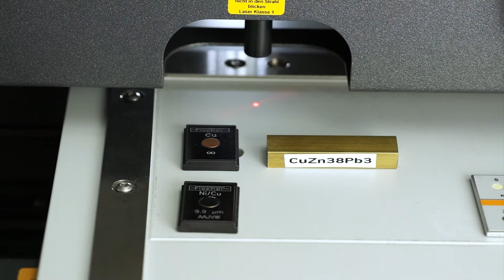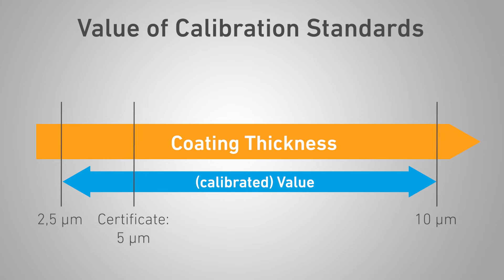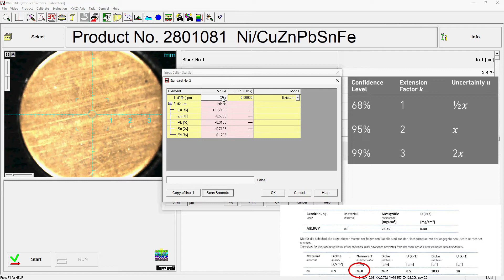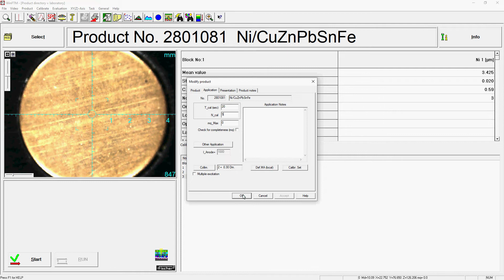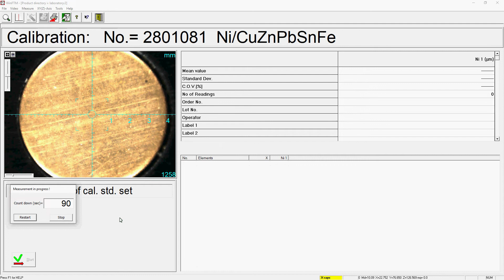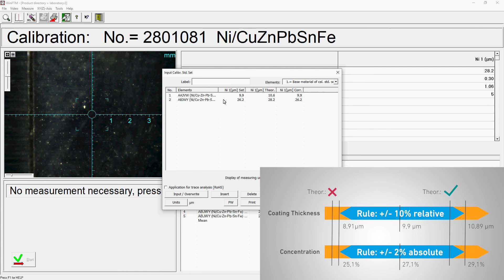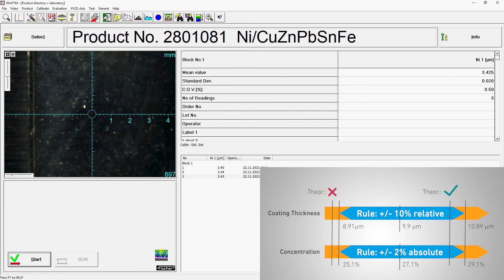Calibration of X-ray measuring instruments (easy): FISCHERSCOPE® X-RAY | Fischer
FISCHERSCOPE® X-RAY measuring instruments are delivered from the factory with a wide range of pre-installed pure element spectra, allowing a wide range of measurement tasks to be solved with high precision. A measurement without further specific calibration is called a standard-free measurement.
However, if there are particularly high demands on the accuracy of the measurements or if the measured values are to be traceable to national standards, your specific measurement task must be calibrated on the instrument with the appropriate standards.

Don't miss any news and follow us also on LinkedIn 👍🏻